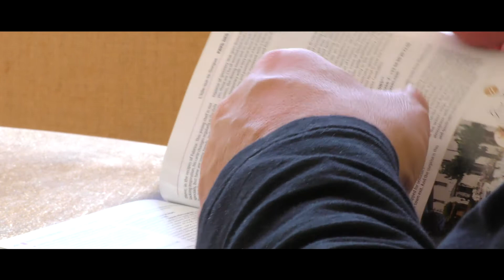Cabanon de Tati en Provence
Voici une réalisation vidéo qui met en valeur un bien immobilier située à l'Isle sur la Sorgue, produite par Digitale Provence.
Merci à Jérémie Marchand ;-)
Je remercie particulièrement les propriétaires pour leur accueil et leur gentillesse.